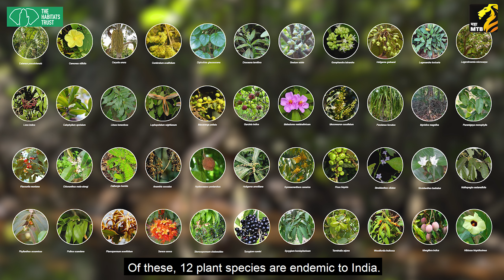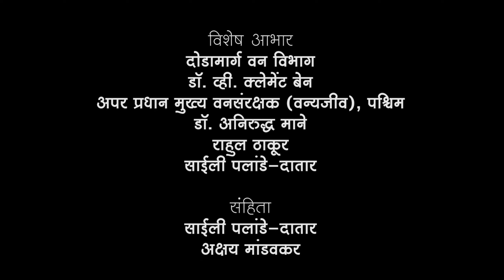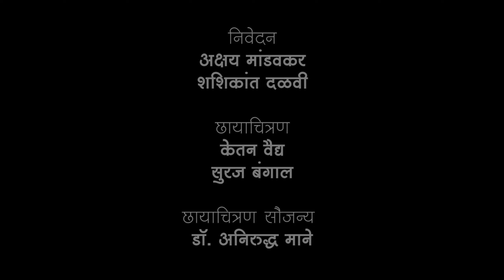तळकोकणातील कान्हळाची राई | Myristica swamps| Species & Habitats Awareness Programme | MahaMTB